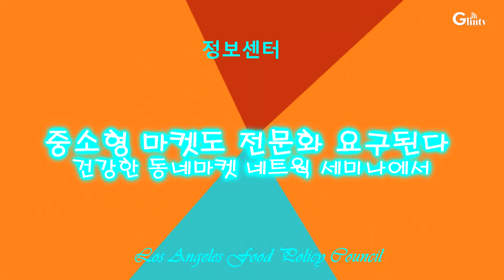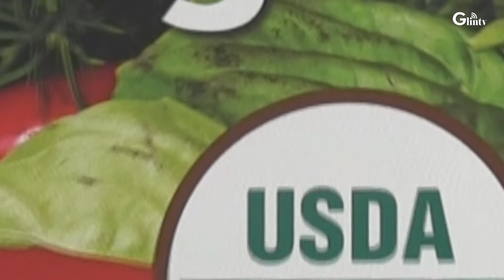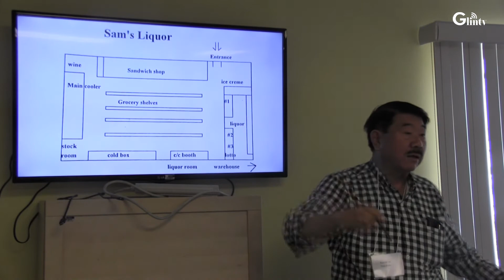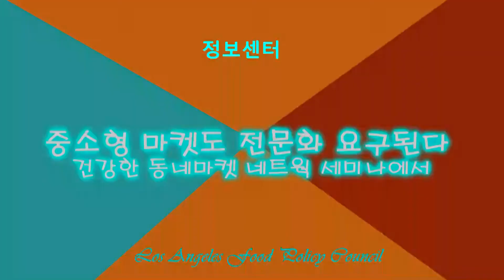중소형 마켓도 전문화 요구된다